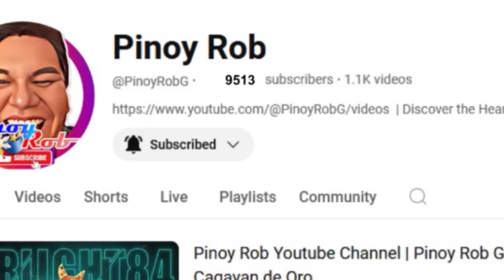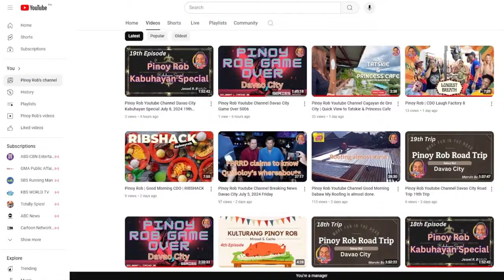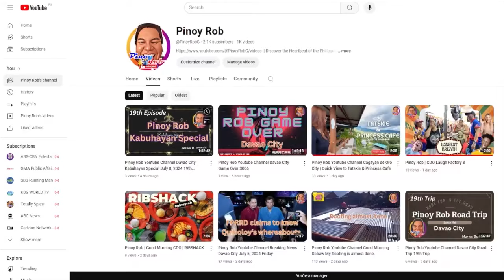Pinoy Rob Youtube Channel Davao City Breaking News November 20, 2024 Wednesday